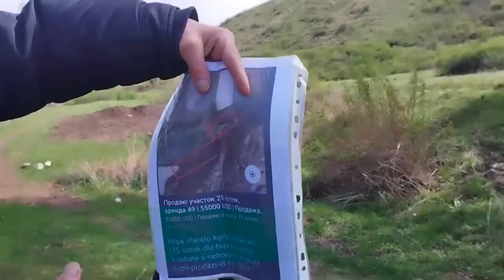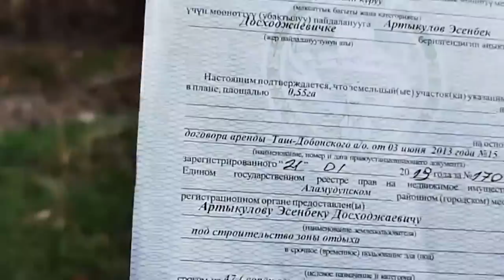Айыл тургундары: - Баласын бетке кармат коркутканы…// СОБОЛУМ БАР Сайпидин Султаналиев менен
⚡  Бизге Аламүдүн районунуна караштуу Таш-Дөбө айылынын жашоочулары кайрылышкан.  Алар  жергиликтүү ишкер  айыл тургундары пайдаланган жерди ээлеп алгандыгын айтышты.
⚡ А ишкер болсо мыйзамдуу документтери бар экенин билдирди.
Биздин журналисттер  Таш-Дөбө айлына  барып, жерибизди алдырдык  деген элге, жердин мыйзамдуу пайдалануучусу мен деген ишкерге дагы микрофон узатышкан.
⚡ Кененриээк видеодо...